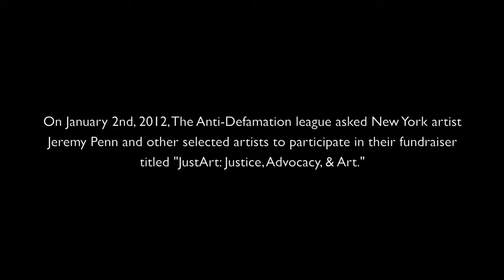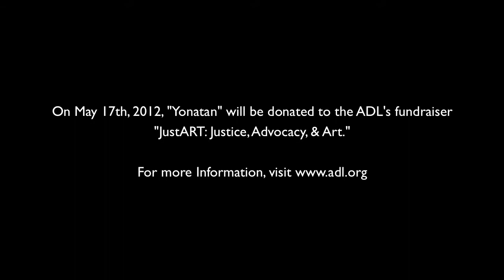Artist Jeremy Penn Paints John Galliano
New York Artist Jeremy Penn gives fashion designer John Galliano a Judaic makeover.  On February 25th, 2011, Galliano was arrested after an anti-Semetic tirade in a French bar, under the Gayssot Act, a French law that prohibits the questioning or denying the existence of crime against humanity.
Penn's painting "Yonatan" shows Galliano as a Bar Mitzvah boy being adorned in a Christian Dior talas and yamaka.
Mazel Tov Yonatan!